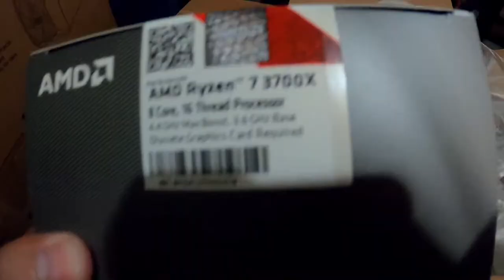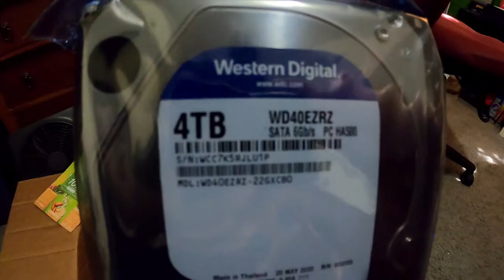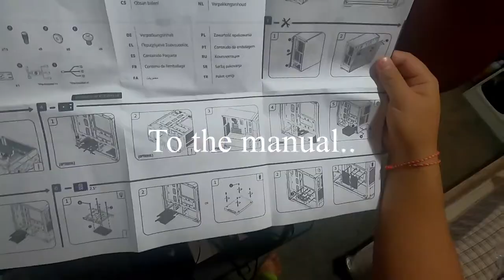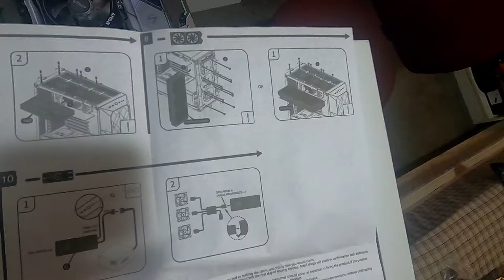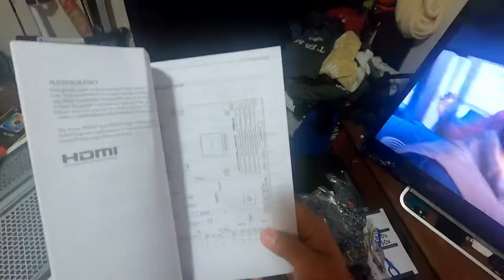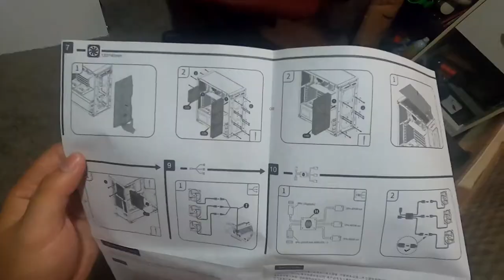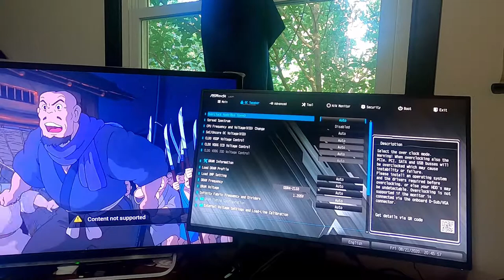My First PC Build!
Very fun and enjoyed the learning process of building my own PC. Even after watching lots of tutorials I still had some issues, hoping I didn't mess up anything to bad..lol

Parts:
Ryzen 3700x
RTX 2070 Super
Asrock x570 Steel Legend
Corsair RM850x
32G Corsair Vengeance RGB Pro

Songs:
Build Me Up Buttercup - Reigh Lofi Remix
I Need You Baby - Lofi Remix
Something Inside - Mark Pettitt